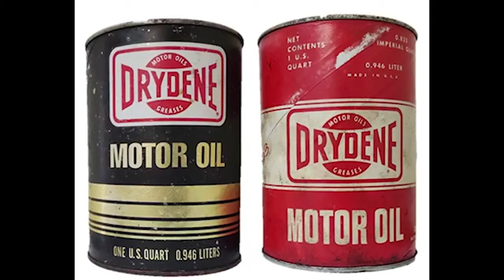Winged Nation - Steve Post and Erin Evernham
Aaron Reutzel and Kyle Reinhardt join Steve Post and Erin Evernham